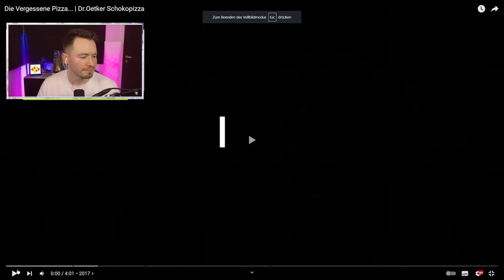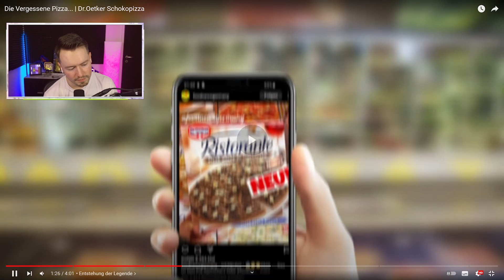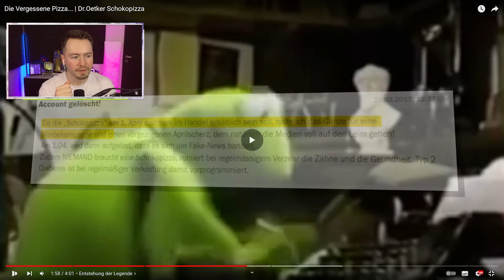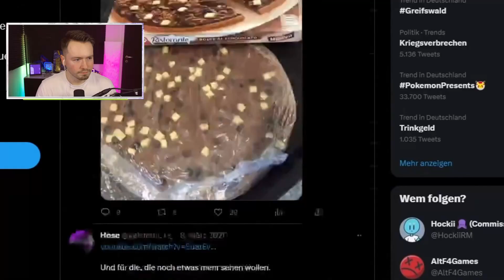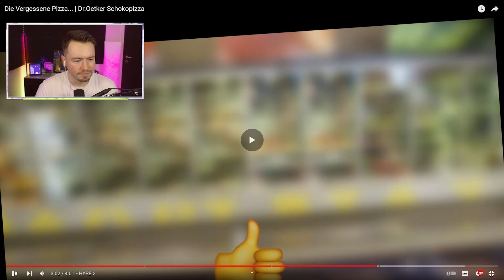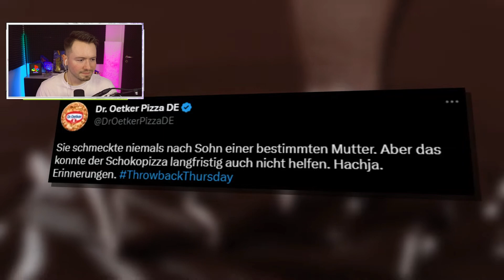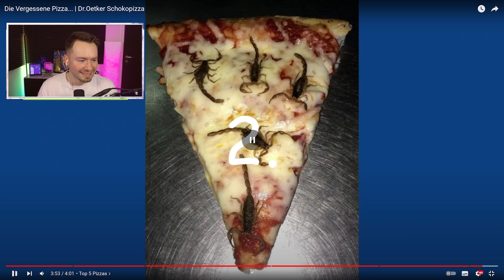Die VERGESSENE Geschichte von der SCHOKOPIZZA!😱